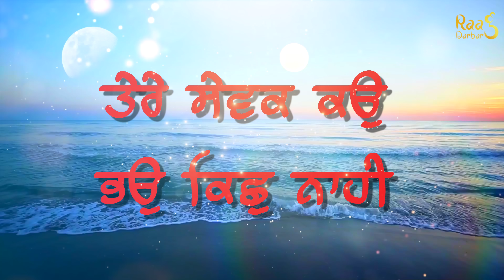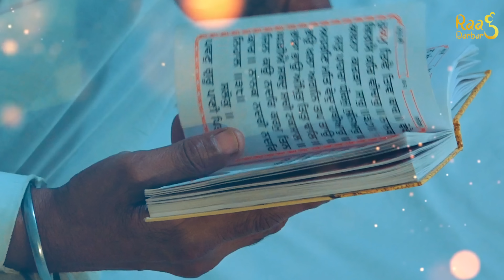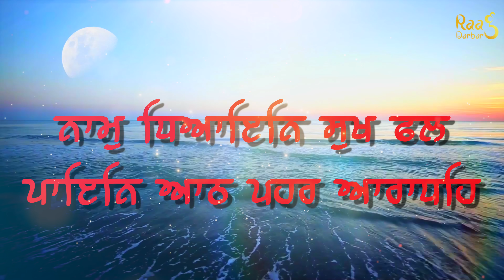Mere Ram Rai | Lovejit Singh | Shabad | Gurbani 2022 | Nagaada Gurbani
Nagaada Gurbani Presents Mere Ram Rai in Voice of Lovejit Singh Latest Shabad 2022
Gurubani

Ragi :Bhai Lovejit Singh
Label : Nagaada Gurbani
Present By : Nagaada Film Studio & Post Production House
Producer : Sachinder Singh , JP Singh
Co-Producer : Harmeet Singh Makkar (Rajan)
Video  by : Funjabi Studio
Edited By : Nagaada Film Studio
Recording By : Gurmukh Singh
Editing By :  Raghav Tiwari
Mixed and Mastered by - Chetanye Tanwar

All Copyrights By : Nagaada Gurbani
Nagaada film Studio